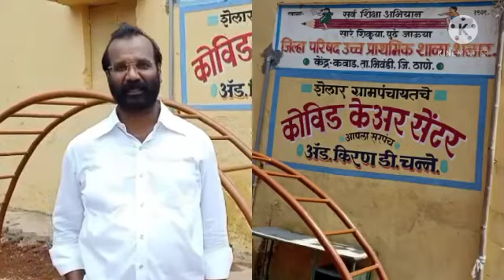भिवंडी :- शेलार ग्रामपंचायत चे कोविड केअर सेंटर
भिवंडी तालुका
शेलार ग्रामपंचायत चे